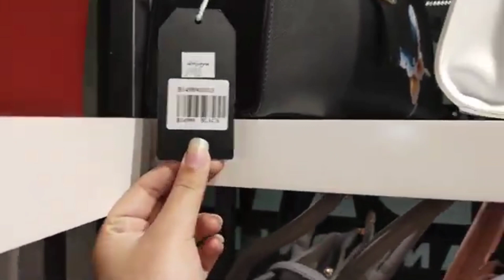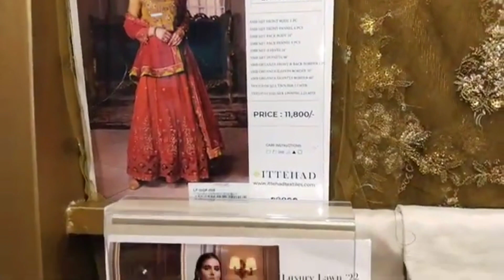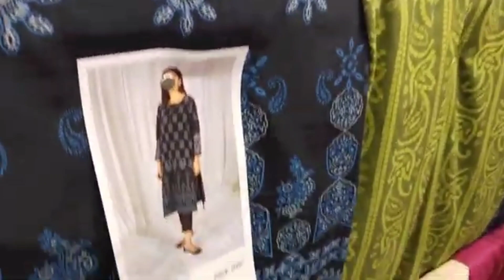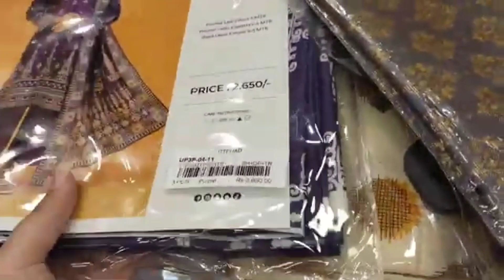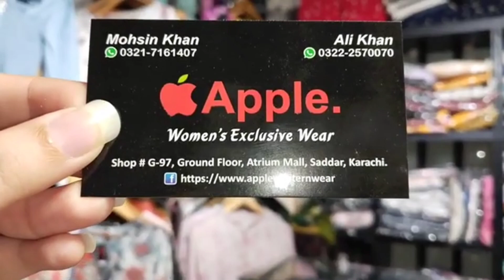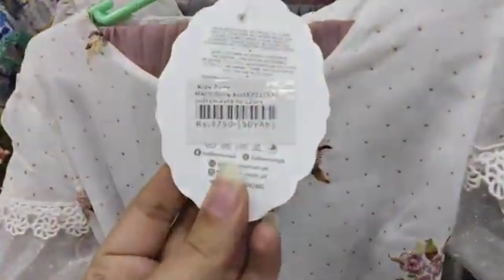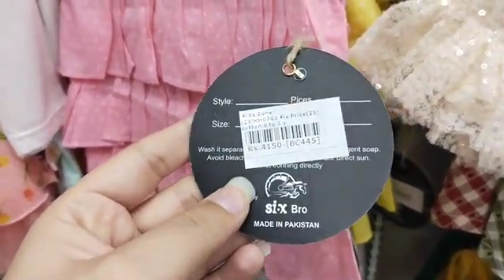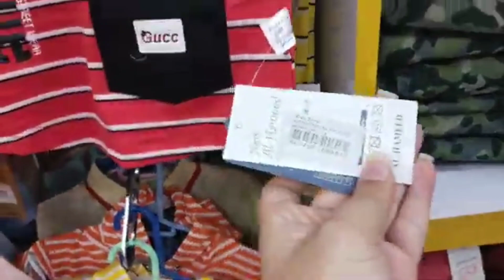Atrium Mall Karachi | Western dresses, Unstiched dresses,Heels & Kids Shopping!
ASSALAMU ALAIKUM WELCOME!!

How are you I hope you all are fine and doing well.

Today I am going to visit atrium Mall Karachi.